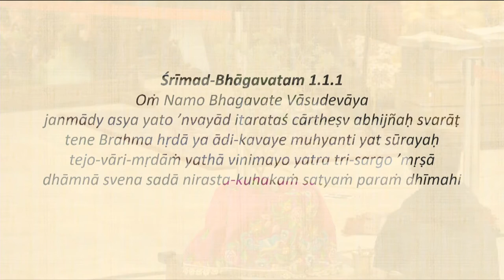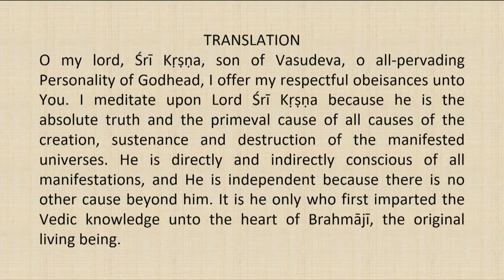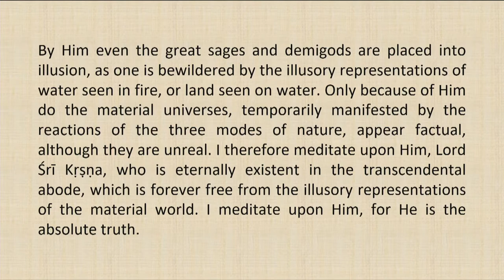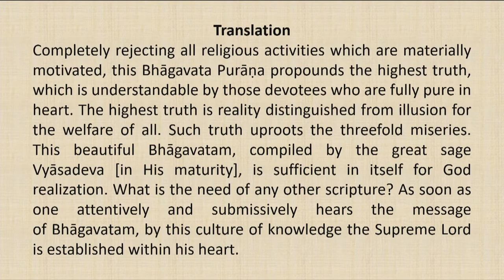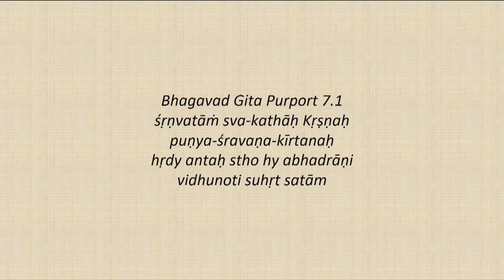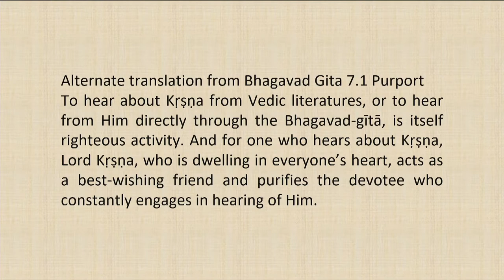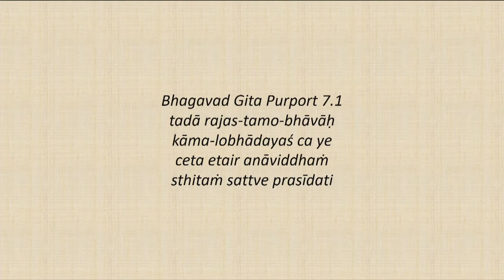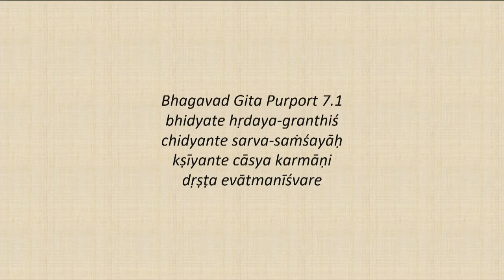Srimad Bhagvatam Class by HH Harivilas Maharaj After Mangal Arati 2020 08 12